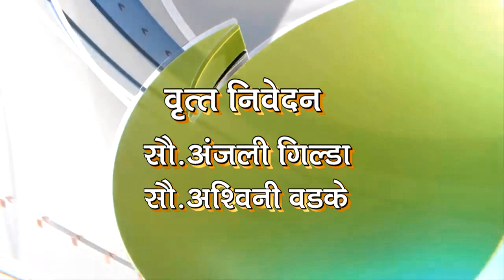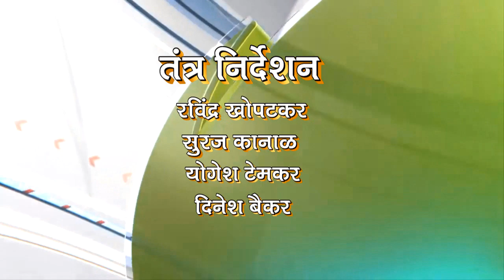deep news 8 oct 2019